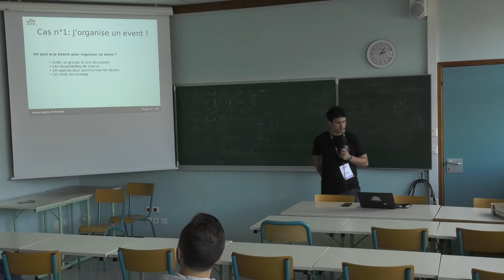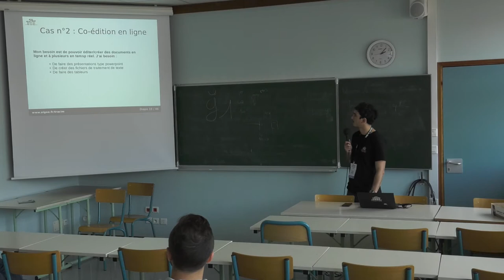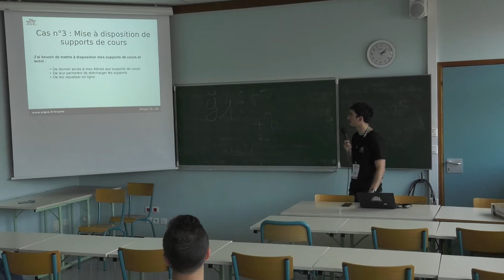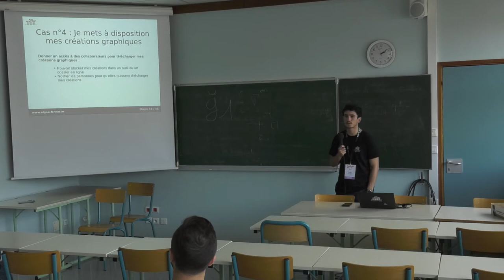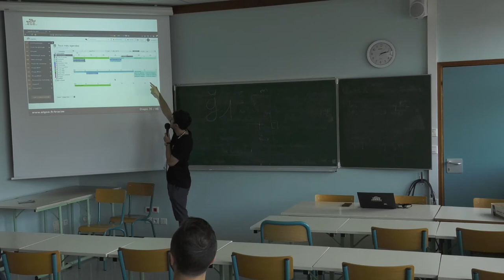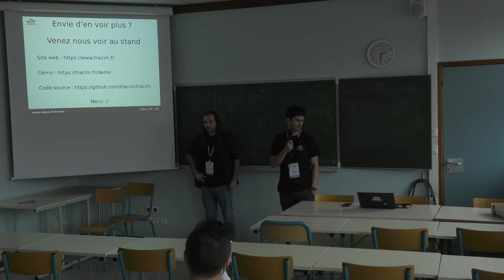Collaboration pour tous : découvrez les cas d'utilisation de tracim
Damien Accorsi, Bastien Sevajol

Vous voulez partager les photos de votre week-end avec vos amis simplement ? Nous allons le faire, et en un clic !

Ce qu'on va faire durant l'atelier  :

   - Créer un script disponible via clic droit dans l'explorateur de fichiers (OS Linux)
   - Envoyer les documents sélectionnés sur tracim à partir de cette commande
   - Créer un partage tracim vers les adresses emails saisies

Au début de l'atelier, nous nous assurons que chaque participant ait accès à tracim, en l'installant sur sa propre machine ou bien en utilisant une instance que nous avons préparée pour l'occasion.

Cet atelier a pour but de créer/rédiger un script permettant d'ajouter un raccourci dans l'explorateur de fichier, qui permet au clic droit d'accéder à l'option « envoyer mon fichier/dossier vers tracim » (possible sous Debian/Ubuntu) et de connecter ce script à tracim.

Le fichier/dossier est alors envoyé dans tracim. Lorsque l'utilisateur sélectionne cette option, une pop-up s'affiche permettant de saisir un email à qui envoyer un lien de téléchargement du fichier/dossier envoyé.

Seront nécessaire :

   - Un ordinateur sous linux
   - Accès à internet (à priori fourni par l'organisation ?)
   - Connaissance langage python pour rédiger le script (non obligatoire)
   - explorateur de fichier nautilus ou thunar